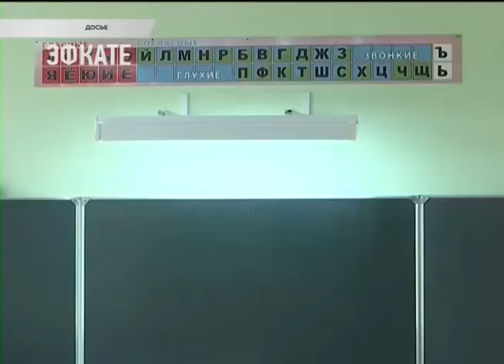14 августа все школы Сочи должны отчитаться о степени готовности к началу года . Новости Эфкате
В Сочи сегодня состоялось расширенное заседание антитеррористической комиссии. В повестке дня — вопрос подготовки школ к учебному году.

Через три недели в школах прозвенит первый звонок и дети сядут за парты. Как раз этого времени достаточно, чтобы подготовить паспорта безопасности. В них появятся подписи всех контролирующих служб в том случае, если замечаний к образовательным учреждениям не будет.

Сочи. Новости.
Телеканал Эфкате.